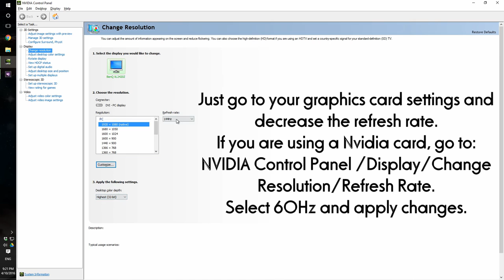Killer Instinct running too fast. Workaround for bug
If you are having problems with the game because it's running too fast, just decrease the monitor refresh rate to 60Hz.